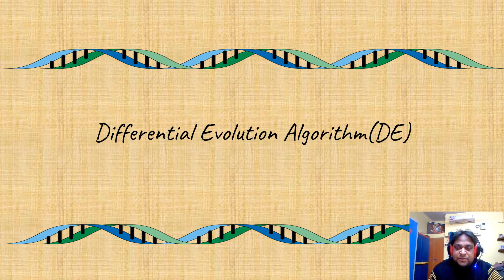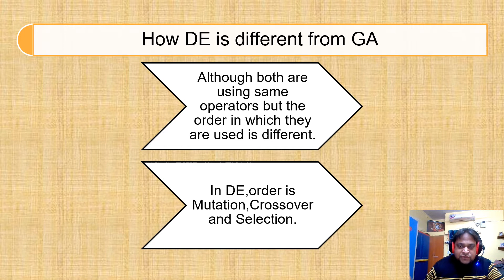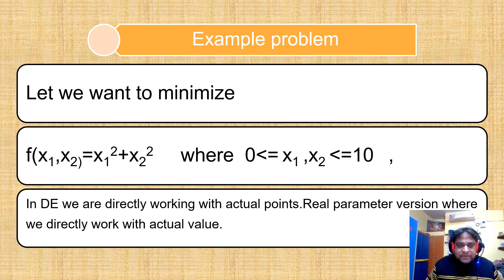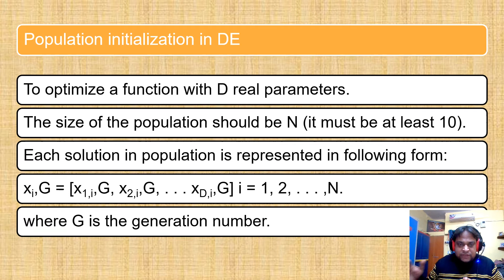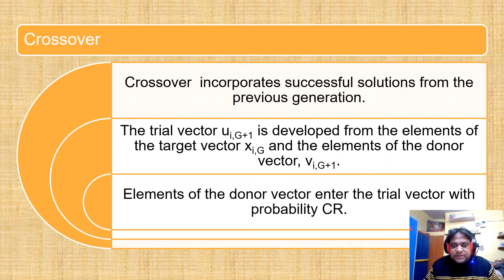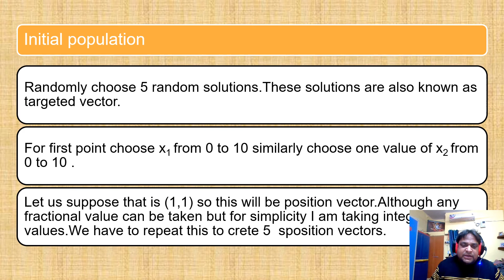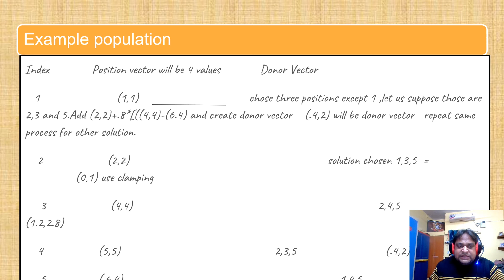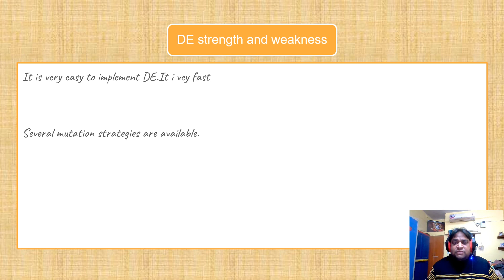Differential Evolution AlgorithmDE( in Hindi)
optimization,evolutionary algorithm.randomized algorithm